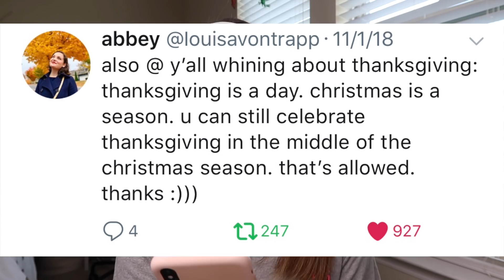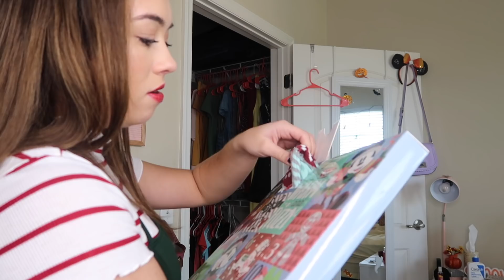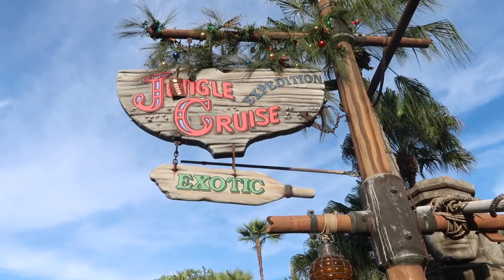seeing disney world at christmas for the FIRST time *emotional*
MERRY CHRISTMAS GUYS!!! welcome to my first christmas video. today, i went to magic kingdom to see all of the christmas decorations at disney world for the very first time! it's always been a dream of mine to see christmas at disney and im so excited to share my reactions and take you guys along!

what christmas videos do you want to see? (other than vlogmas lol)